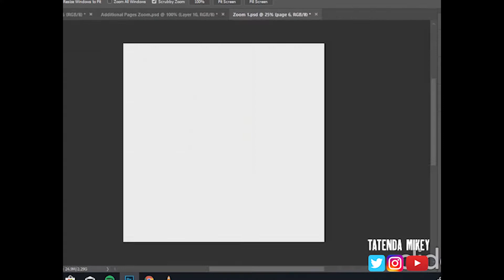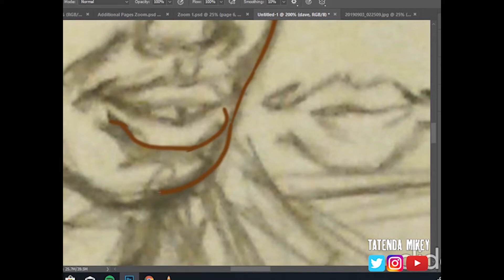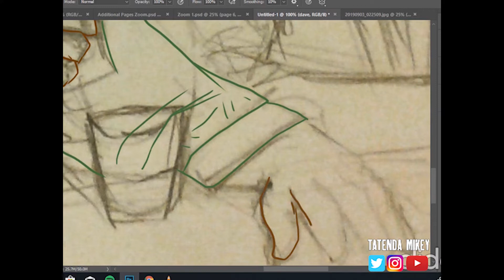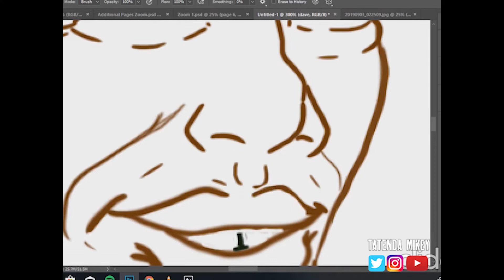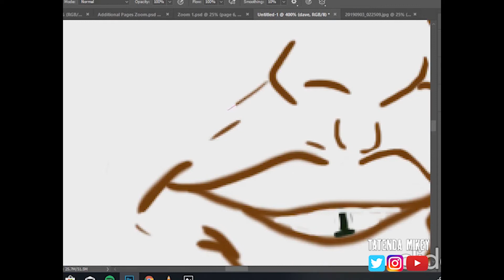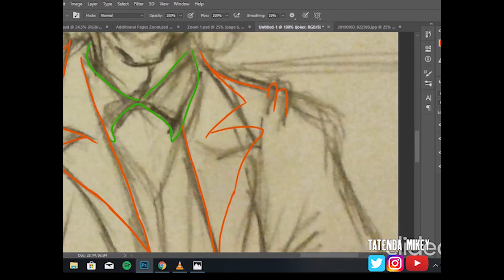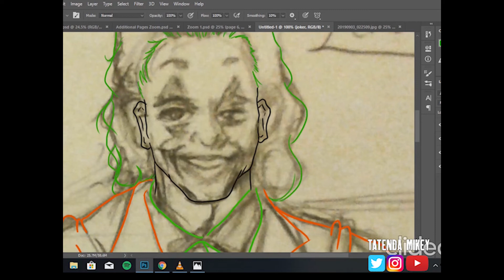Mikey Mondays : Two Jokers | Joker and Dave Chappelle Sticks and Stones Review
~ LIKE ~ IT GOES A LONG WAY
~ COMMENT ~ LET ME KNOW WHAT YOU THINK ABOUT IT
~ SHARE ~ HELPS PROMOTE THE CHANNEL

"I hope my death makes more cents than my life"- Joker

" Being poor is a mentality and a majority of people are just broke in western society" - Dave Chappelle

(The quote Batman help, is from his other comedy skit after the Sticks and Stones called The Epilogue about a friend, Gavin Newsom, looked like Christian Bale. Saw the irony to use it

These were the best films and specials 2019 had to offer. From the range of elements, the Joker tackled in the movie to the societal norms we're too afraid or ignorant to talk about in Chappelle's comedy skit, I was very happy and informed.

I drew these two to embody how each of them is relatable in a sense. Not just cos of the comedy as nor the gratuitous violence of Joker portrayed, but more so, how similar we all are in search to be our true selves. And from that, no matter the discord of life, we can always find time to laugh about and, move on.

Joker Music Video | Rock & Roll Part 2 - Gary Glitter|
Rock 'n' Roll (Part 2) · Gary Glitter
Glitter